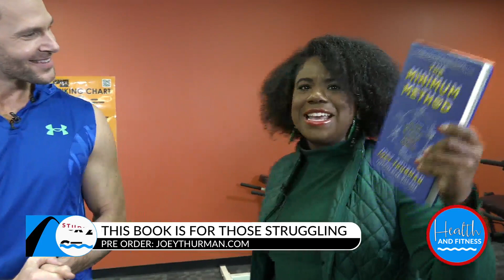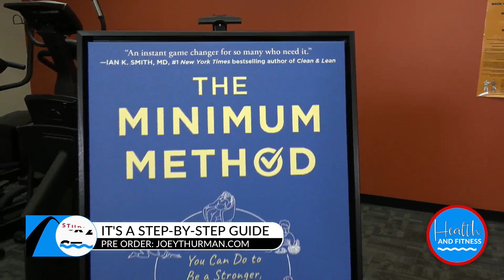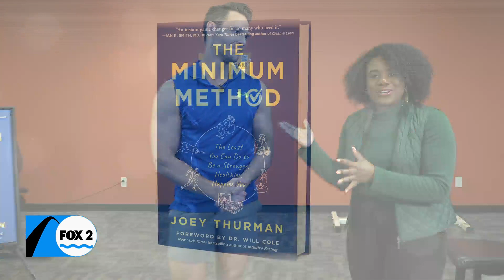Doing more by doing less - it’s The Minimum Method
Celebrity fitness and wellness expert, Joey Thurman, stopped by with anything but a to-do list.